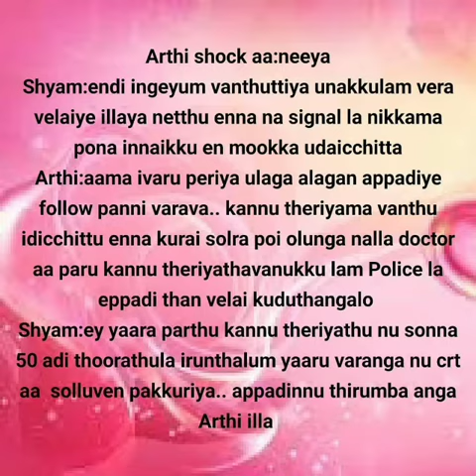Enna Mayam Seithai Penne || Promo || AP Tale Time || Shades of AP Kadhal